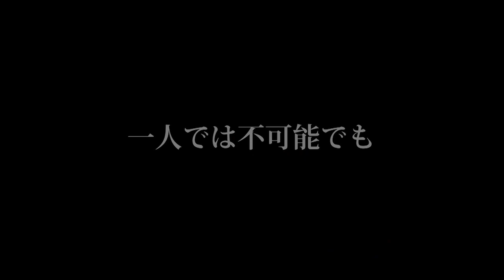長須賀ビーチ 子ども海広場ＣＭ 2014 南三陸町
東日本大震災で被災した海水浴場を復活させる！
ボランティア大募集中

南三陸の子供達の夢

被災した
南三陸町歌津長須賀海水浴場を今年も絶対海開きしたいと願う子供達の思いと共に今年も7月20日オープンに向け、砂浜清掃活動やトイレやシャワールーム、避難経路などの整備を進めております

しかし去年オープン以降にまた、砂利や瓦礫などが砂浜に上がってきました。
去年同様オープンまでは一筋縄では行かない現状です

皆様のお力添え是非よろしくお願いします

シェア、応援よろしくお願いします^ ^